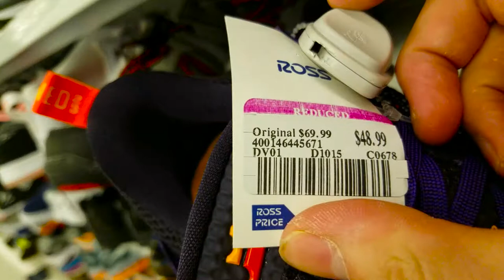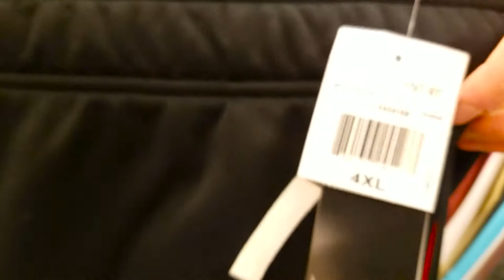🔥INSANE ROSS SHOE FINDS!!🔥 (LEBRON'S, KD'S, KOBE'S + MORE!!)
Ross is known for being a place where you can find a lot of hot shoes so we went sneaker hunting/ shoe shopping at Ross to see what we could find!!  Some people have found some incredible stuff at Ross when hunting for that sneaker heat and the kicks we found were nothing short of a steal.  Lebron's, Kobe's, KD's and more!!  Have a great day!

Daily Vlog #3 - Part 2 - April 22, 2017